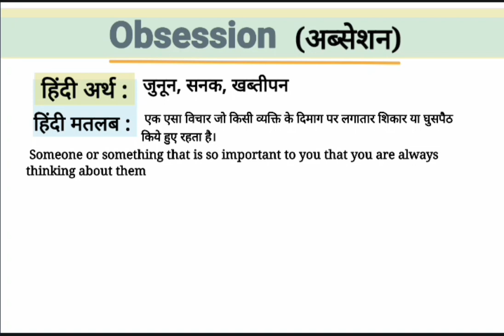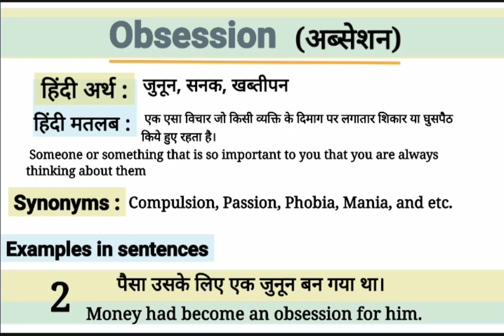Obsession का हिंदी अर्थ | Obsession Synonyms in English | English Speaking Words used in Sentences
About this Video: This video is about the English Word ''Obsession ''. This word ''Obsession '' has been defined in English and Hindi for viewers and learners. There is ''Obsession '' pronunciation also in this video. This video will help to learn the word '' Obsession '' Obsession. So please watch the complete video to get the point.

Your queries in this Video:

What is Obsession?

Obsession ka kya matlab hota hai?

Basic definition of Obsession.

Obsession kiya hai?

Obsession pronounce.

Obsession meaning in Hindi.

Obsession meaning in English.

Obsession meaning.

Obsession synonyms.

Obsession kiya hai?

Obsession ka matlab in Hindi.

Obsession uses in sentences.

Obsession examples in Hindi and English.

Obsession definition.

Meaning of Obsession .

Meaning of Obsession in Hindi.

Examples of Obsession in Hindi.

Examples of Obsession in English.

Pronunciation of Obsession .

Synonyms of Obsession.

Obsession क्या है? What is Obsession? Meaning & Synonyms with Definition and Examples in Hindi and English.

Thanks

Educare Desk